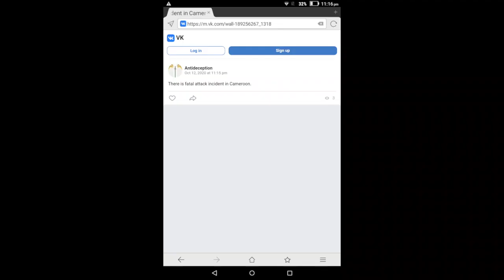Cameroon: Fatal attack incident --- Prophecy fulfilled